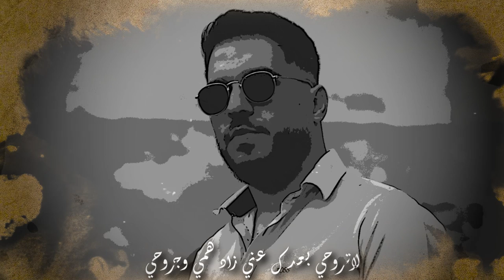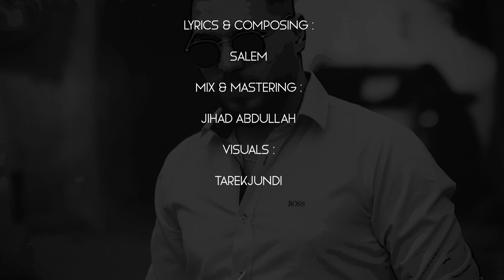Salem ft Mo Naser - Latrohe [Official Lyric video] (2023) سالم ومحمد - لاتروحي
Salem ft mo Naser  Latrohe
Written & Composed By : Salem Music
Music Producer : Jihad Abdullah
Mix & Mastering : Jihad Abdullah
Directed By : Tarek Jundi

Lyrics || الكلمات

لاتروحي بعدك عني جرح قلبي لا لا تروحي
لاتروحي بعدك عني كسر قلبي ياروحي
لاتروحي بعدك عني زاد همي وجروحي

كل مرة بحاول انساكي بس روحك فييي عايشة
ولامرة طلعتي من راسي حتى لو كنتي غايبة
راحت ايام الماضي بس ياخسارة شوالفايدة

كل ليلة بستناكي حتى ترجعي وتقولي
حبيبي ضل معي من دونو دابو عيوني
وين وعودك قلتيلي لغيرك مارح كون
لاموني كل الناس بـ حُبك صرت مجنون